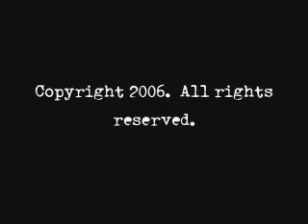Chasing Cars - Jason & Elizabeth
A sentimental mvid set to one of my favorite songs of all time, which captures the buried but strong feelings that Jason and Elizabeth (GH) have always had for each other.